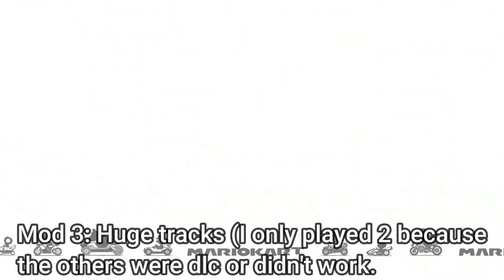5 RANDOM Mods in Mario Kart 8 Deluxe.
hkbdskjhb.dsjlhwfelihdfrciohdrgcihukdgckihdgchkj